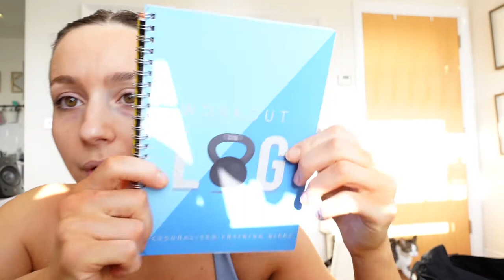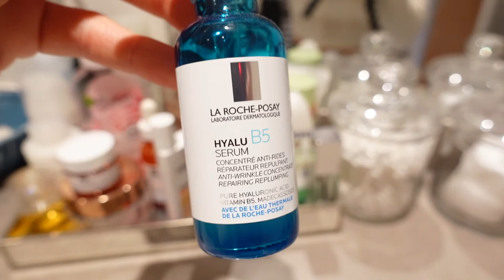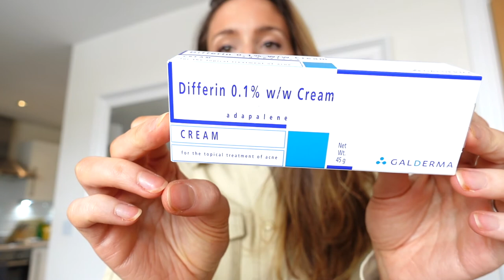New Gym Program & Fave Hair & Skin Care Products | Function of Beauty, Charlotte Tilbury, Olaplex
Buon Pomeriggio! A little bit of everything in this Friday's vlog! The heavy leg gym session was AWESOME (give it a try if you'd like!) and I truly enjoyed chatting with you leading up to my dentist appointment :) As I said, I am no expert in terms of hair or skin care, so if you have any tips/comments on what I can do better, then please leave it down below!

Let me know if you'd like th elinks to the skin & hair products.

Links:
- Gym Log Book
- Silicone Scalp Massager

My Gym Program for the next 4-6 weeks:

Day 1 - Lower Body (Squat focused)
- Low Bar Squat (heavy): 10 reps x 4 sets
- Superset x 3 sets
   A1: Reverse Lunges (barbell or DBs): 10 reps each
   A2: Pulsed Hip Thrusts (light): 25 reps
- Deficit Glute Bridges: 15 reps x 3 sets
- High Cuff Cable Hip Abductions: 15 reps each x 3 sets
- 45º Hyperextensions: 15 reps x 3 sets

Day 2 - Upper Body (Full)
- Chest Press (barbell or DBs): 10 reps x 4 sets
- Shoulder Press (barbell or DBs): 10 reps x 3 sets
   A1: T-Bar Rows: 10 reps
   A2: Reciprocal Bicep Curls: 10 each
   A1: Straight Arms Pulldown (cable machine): 10 reps
   A2: Straight bar Tricep Extensions: 10 reps
- Reverse FLys: 10 reps x 3 sets

Day 3 - Lower Body (Hip Thrust focused)
- Hip Thrusts (heavy): 10 reps x 4 sets
- High Bar Squats (light): 15 reps x 3 sets
   A1: Curtsy Lunges (barbell or DBs): 12 reps each
   A2: Romanian Deadlift: 12 reps
- Cable Kick Back: 12 each x 3 sets
- Hip Abduction (machine): 10 reps leaning forward + 10 reps leaning back x 3

Day 4 - Upper Body (Full)
- Lat Pulldown: 10 reps x 4 sets
   A1: Reciprocal Shoulder Raises: 10 reps each
   A2: Dumbbell Single Row: 10 each
   A1: Chest Flys (on bench): 10 reps
   A2: Hammer Curls: 10 reps each
- Rope Tricep Extensions (cable machine): 10 reps x 3 sets
- Reverse Pec Deck (cable machine): 10 reps x 3 sets

Day 5 - Lower Body (Deadlift focused)
- Deadlift (heavy): 10 reps x 4 sets
   A1: Bulgarian Split Squat: 10 reach each
   A2: Dumbell Sumo Squat: 15 reps
- Glute Bridges with resistance band: 15 reps x 3 sets
   A1: Cable Pull-throughs: 15 reps
   A2: Calf Raises (bumbells or barbell): 20 reps

Ciao! I am Isabella, an always-hungry, always-stressing Italian living in the UK with a passion for weightlifting and booty gains. I hope you like my content and please feel free to give me and others any constructive, positive, well-intended tips.

Please note that I have not (yet) got a PT certificate or any other qualifications, and my videos are not intended to be used as a replacement of a professionally constructed fitness plan, but rather as a motivation and inspiration to embrace a healthier lifestyle.